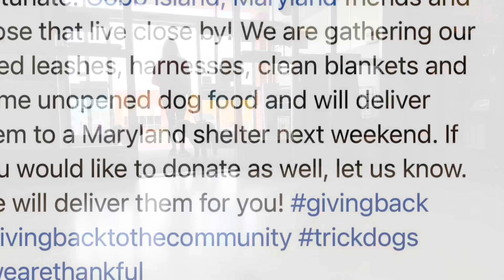Marley and Cinnamon! Final submission for gifts ITD Competition.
Marley and Cinnamon help shelter dogs. They are so good Santa comes and hides toys! They jump for joy!